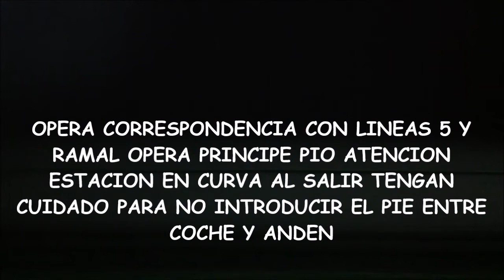MINI TRAYECTO DE METRO DE MADRID LINEA 2 DESDE SOL-OPERA